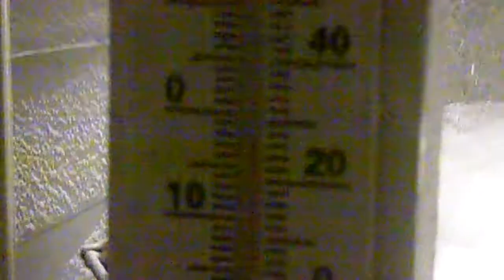20 - 21, Feb Snow Storm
Snow in the Twin Cities of Minnesota, around 7pm.